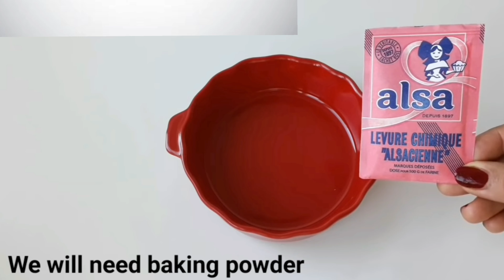How to Remove Unwanted Hair Permanently at Home ll Permanent Hair Removal Remedy at home ll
Hello friends,

🌿l like to share best ancient beauty and health remedies mixed with modern-day treatments.
Here you will find a blend of nature with modern science. 🌼☘

If these remedies are helpful to you

NOTE: We own the complete copyrights for the Videos/Photos. Don't use our video or photo without permission.